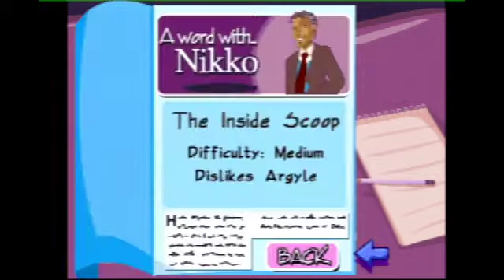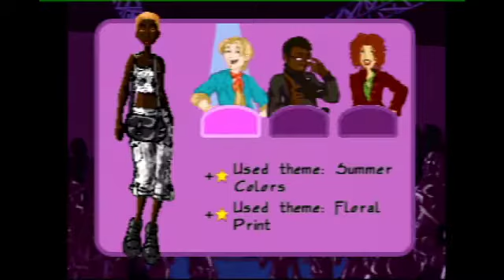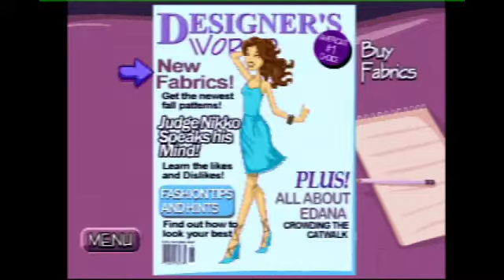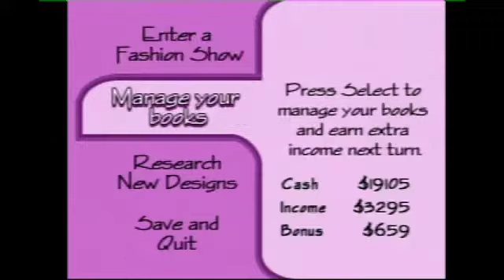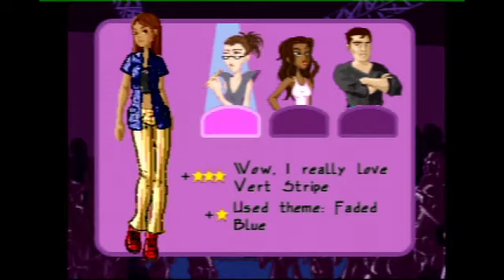Designer's World in 20:45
Anyone remember this fossil?

Time starts upon entering name and ends on end screen.

Made to submit to BigJon's marathon.